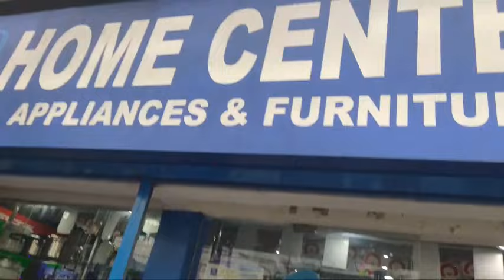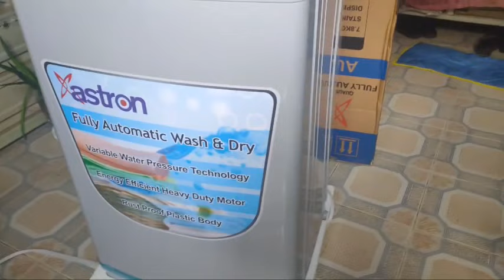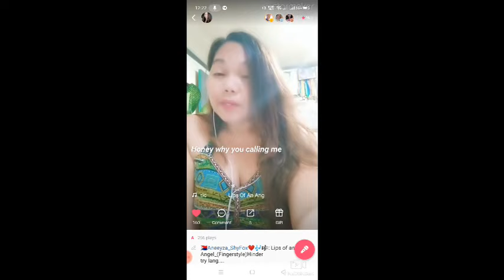KUSOT no more! Sakit sa Balakang? no na! Yes May# Auto Wash from ASTRON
FC HOMES Furniture#Sta Maria sa mga very accomodating at mabait na mga Sales Assosiates
Big thanks sa mga Anak ko na Binilhan nila ako neto need na talaga kasi nkakapagud ang mag kuskos piga ilang buwan din ako nawala kami washing kasi nasira nga